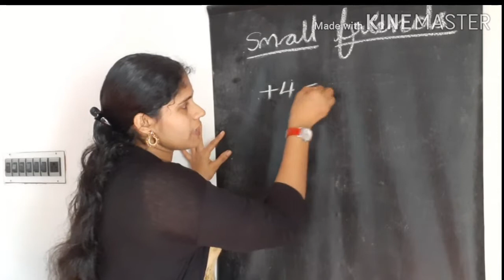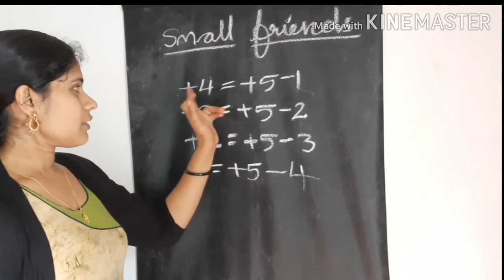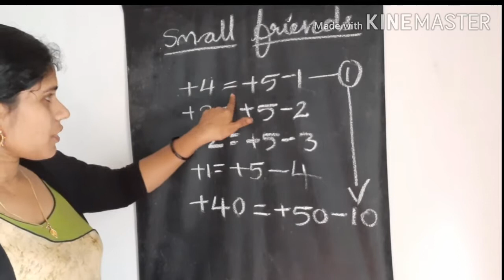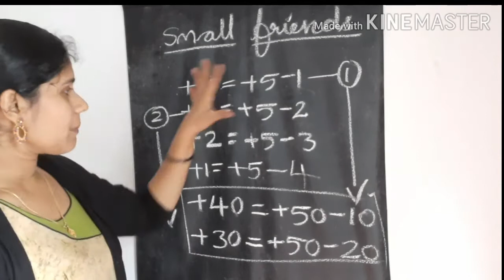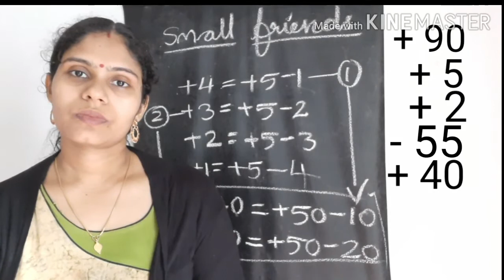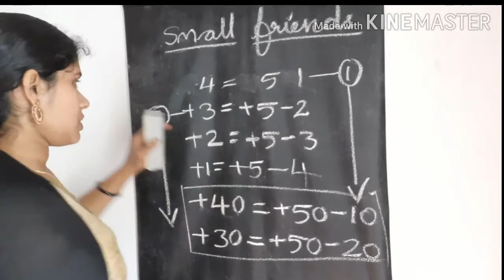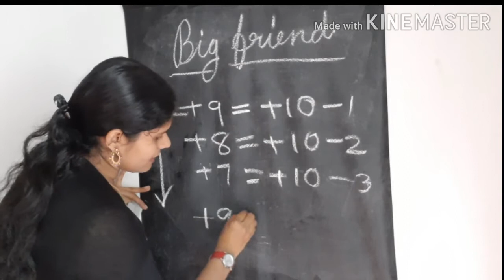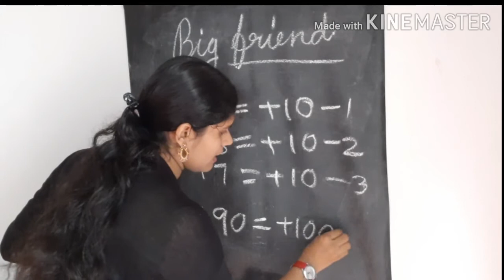Online class : 8301031705 ||എല്ലാം ഒന്നു ഒന്നിച്ച് വച്ച് നോക്കാം.. || Dhanisha praveen || part 47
Abacus text book malayalam
Abacus Big friend formula -7
how to learn abscus
abacus tutorial malayalam
easy mathematical addition in abacus
easy mathematical tricks
brain development method
mental practice
part 50
abacus practice
abacus calculation
easy abacus calculations
addition and subtractions
all equations

abacus class malayalam

abacus small friend
abacus big friends